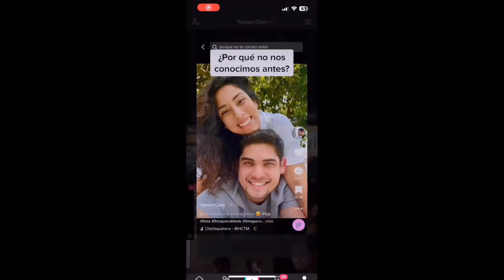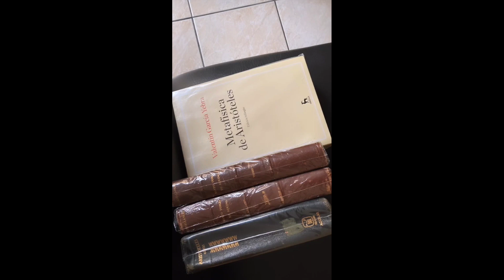El amor pudo más: jóvenes unieron sus vidas tras haber renunciado a ser monja y sacerdote